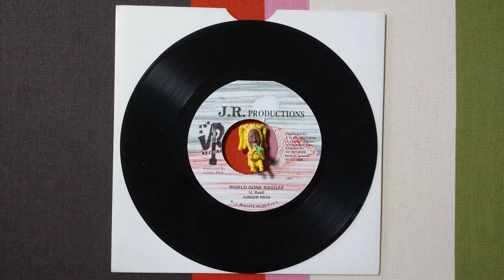JUNIOR REID WORLD GONE RAGGAE